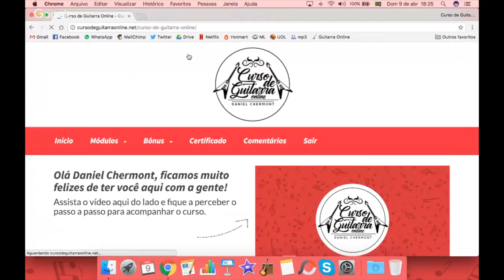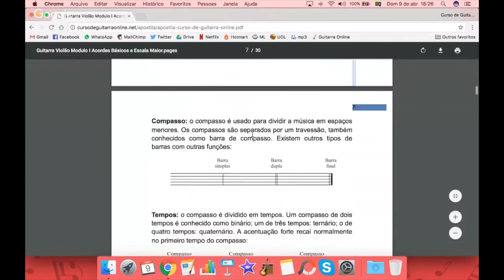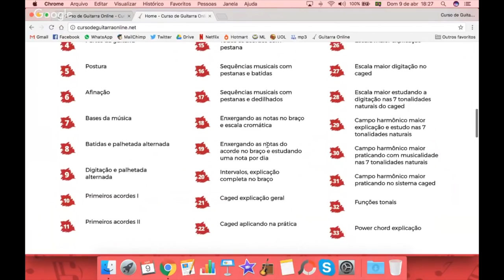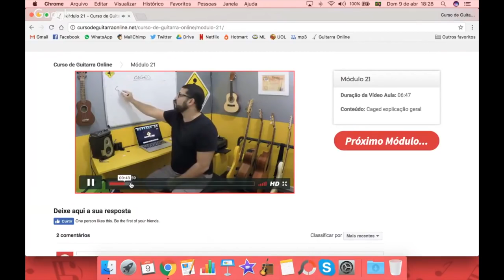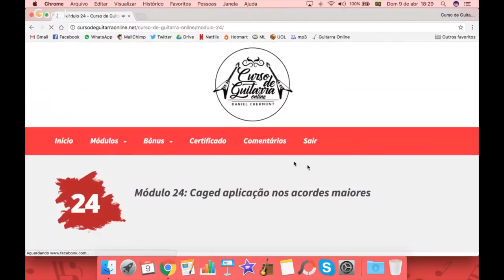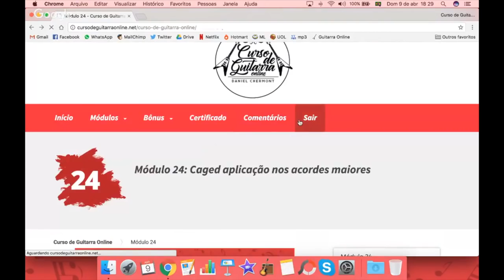AULA DE GUITARRA: COMO FUNCIONA O CURSO DE GUITARRA ONLINE POR DENTRO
Daniel Chermont